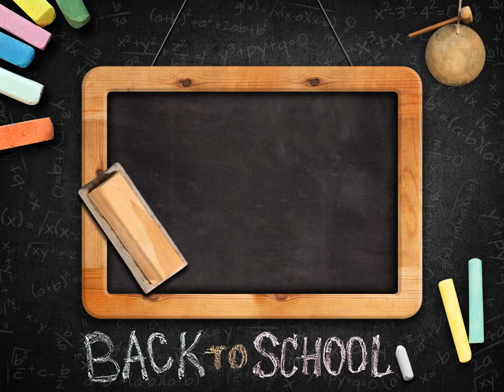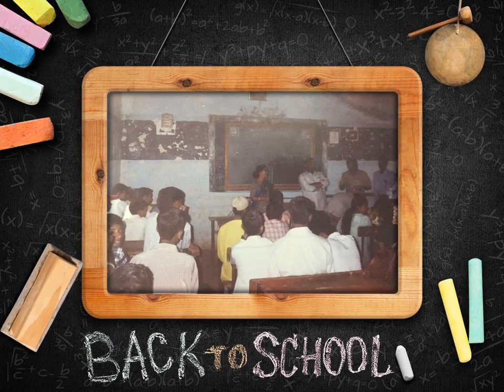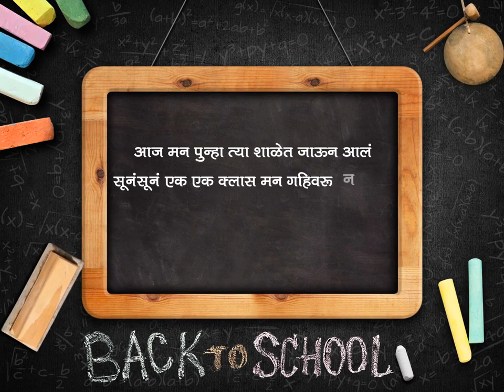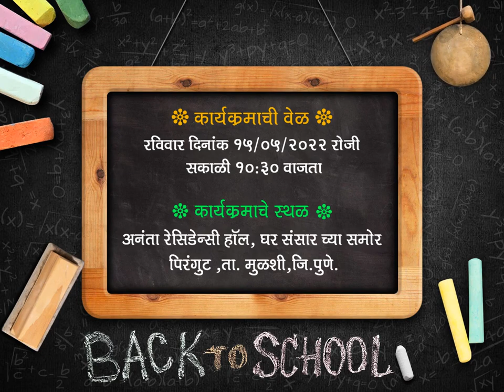Get Together Pirangut English School Pirangut SSC 2004 Invitation Classmates | गेट टुगेदर | Shala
Get Together Pirangut English School Pirangut SSC 2004  Invitation Classmates | गेट टुगेदर  | 10th | Shala